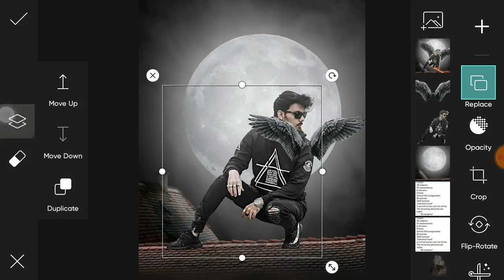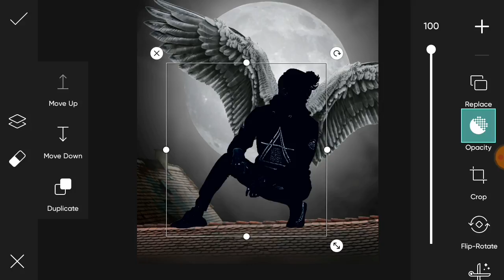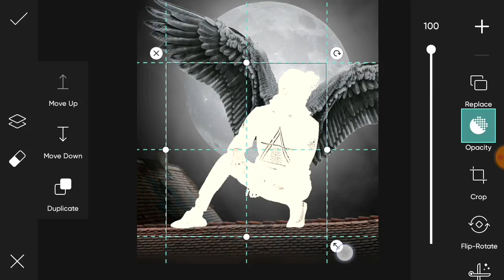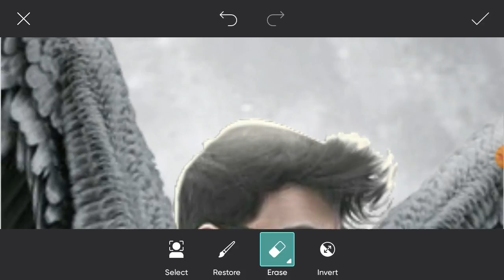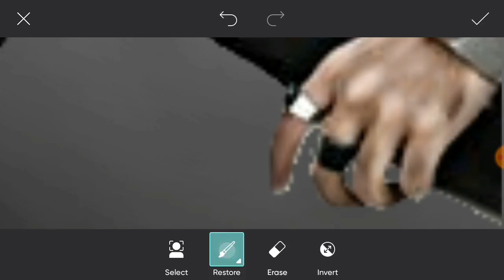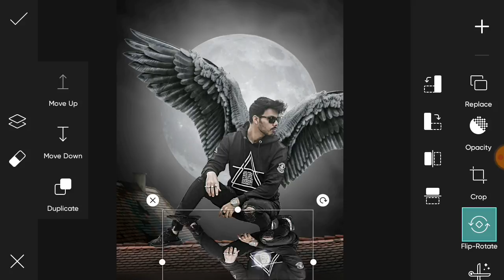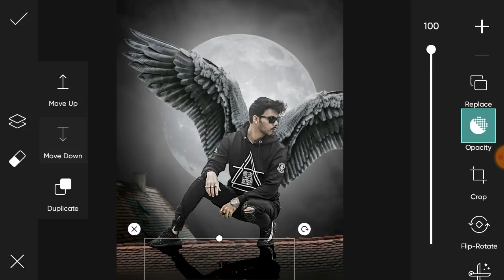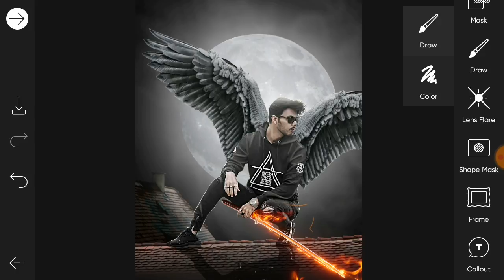Devil wings photo editing | picsart Fire sword photo editing | vijay mahar photo editing | HM edits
》》SPECIAL EDITING VIDEOS《《

》》》Using Apps《《《

Vijay mahar wings photo editing
Picsart fire sword photo editing
Vijay mahar new wings photo editing
Picsart devil wings editing
Wings photo editing in picsart
HM edits

Note:- all the image/picture shown in this video belong to the respected owner and not me l am not the owner of any picture showed in this video. All content used Copryight to HM edits. use or commercial display or editing of the content without proper Authorization is not allowed. Thank you.